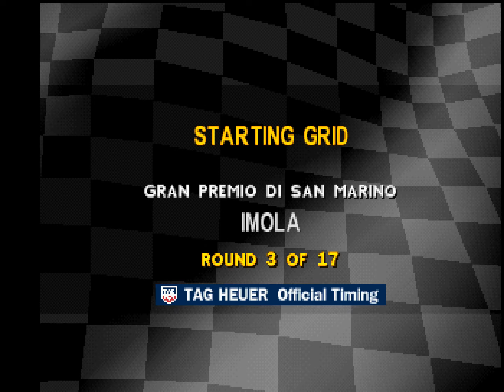Formula 1 (PS1) Playthrough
Playthrough of Bizarre Creations' 1996 racing game for the PlayStation, Formula 1.

The Formula 1 racing game for the original PlayStation, developed by Bizarre Creations and published by Psygnosis in 1996, delivers an early but authentic simulation of the 1995 Formula One World Championship season. It set new standards for realism in racing games at the time, with detailed tracks, licensed drivers, and teams, aiming to capture the thrill and technical precision of F1 racing. The game includes all 17 tracks from the 1995 season, recreated with impressive accuracy, allowing players to race on iconic circuits like Monaco and Silverstone, complete with changing weather conditions and realistic track layouts. The graphics showcase the capabilities of the PlayStation, with smooth textures and fluid animation, giving the game a polished and immersive look for its time.

Formula 1 incorporates a mix of simulation and arcade elements. The driving physics lean toward realism, encouraging players to understand each car's handling and performance nuances. Vehicles in the game respond to player inputs with precision, and the car setup allows for some customization of aerodynamics, tire compounds, and fuel loads, adding a layer of strategy to the gameplay. The AI-driven opponents also offer a challenge, racing aggressively while responding to player moves and environmental factors like track conditions. These elements create an engaging experience that rewards players who take the time to learn each track and car’s unique characteristics.

The game’s sound design is notable, featuring a dynamic soundtrack and realistic sound effects, which enhance the immersion and adrenaline of high-speed racing. Players also benefit from commentary by Murray Walker, the famous F1 broadcaster, whose voice adds excitement and authenticity to each race. This commentary not only provides information on race events but also reacts dynamically to the player’s progress, making it feel like a real broadcast.

In terms of game modes, Formula 1 includes options like Time Trial, Arcade, and Championship mode, allowing for both casual play and full-season simulations. The Championship mode challenges players to race through an entire F1 season, accumulating points across races to compete for the championship title. For players seeking a multiplayer experience, the game includes a split-screen mode, which was a popular feature at the time and added to its replay value.

The game’s critical and commercial success marked a significant milestone for both Bizarre Creations and Psygnosis, setting a new standard for racing simulations on the PlayStation and laying the groundwork for the F1 video game genre. Its attention to detail, realistic physics, and immersive presentation made it a standout title in the 90s, with many fans considering it one of the best F1 games of the era.